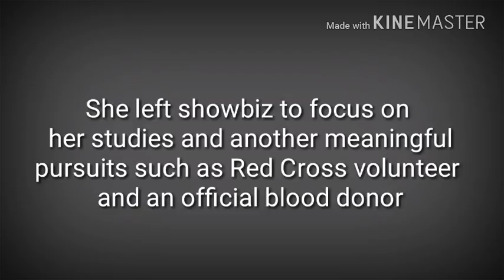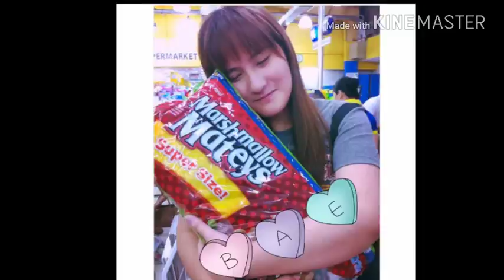REMEMBER ELLA GUEVARA? A FORMER STARTRUCK CONTESTANT AND WON BEST CHILD ACTRESS?WHERE IS SHE NOW?